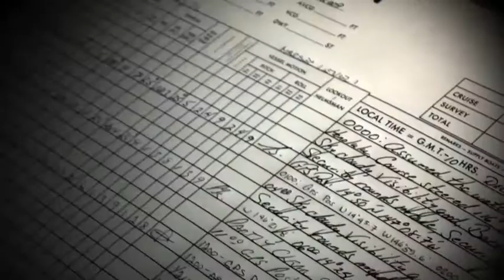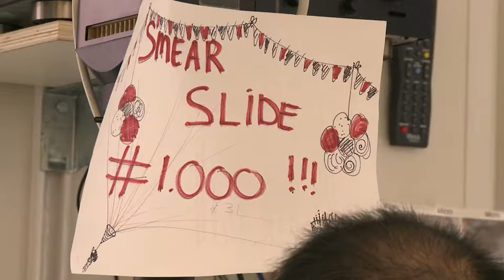PEAT NEWS NETWORK - Report 5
Final video report from the JOIDES Resolution during the PEAT Expedition - May/June 2009